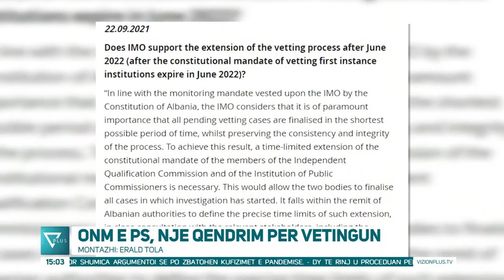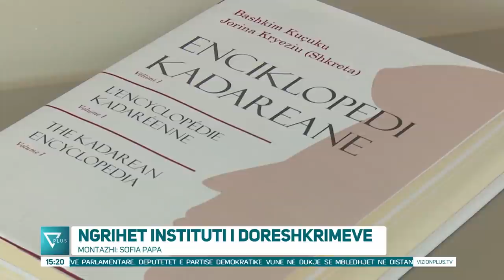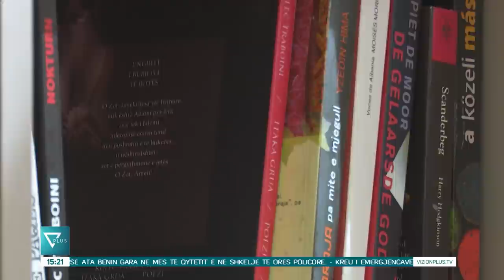News Edition in Albanian Language - 23 Shtator 2021 - 15:00 - News, Lajme - Vizion Plus